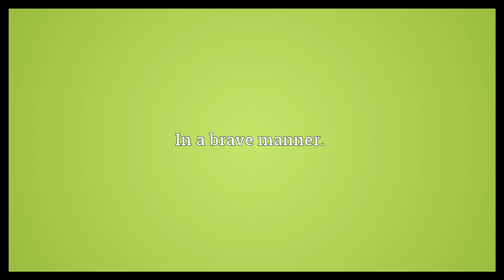Bravely Meaning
Video shows what bravely means. In a brave manner..  Bravely Meaning. How to pronounce, definition audio dictionary. How to say bravely. Powered by MaryTTS, Wiktionary